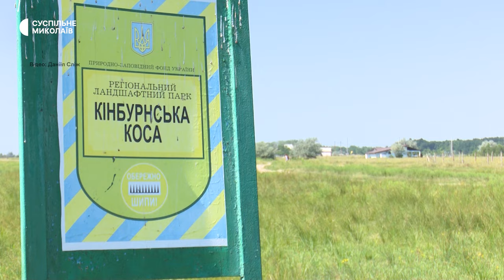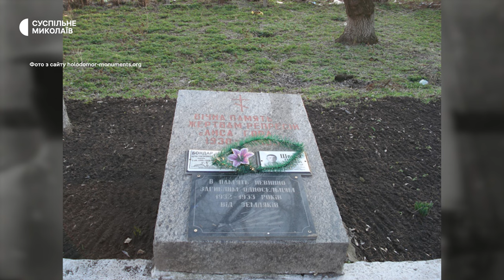Подорож яхтою, "Кінбурнська коса", Микола Аркас | 1992 рік в історії: Миколаївщина